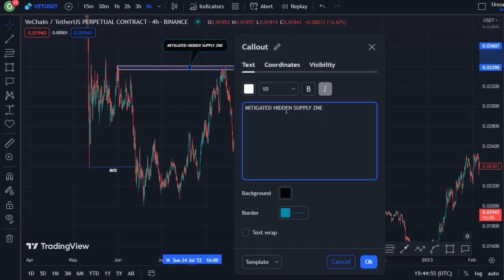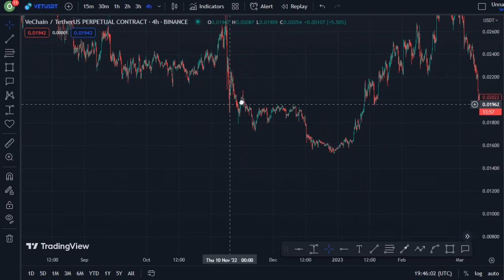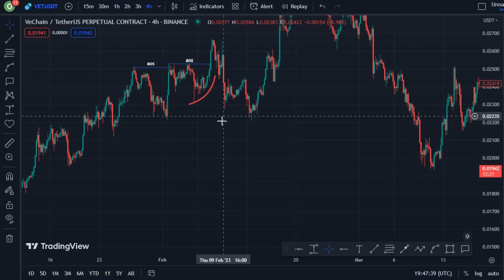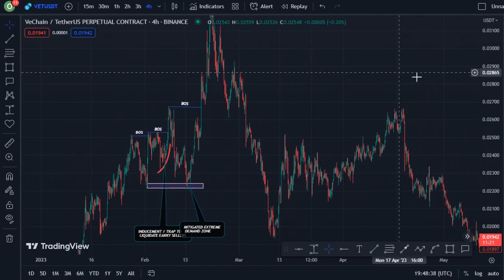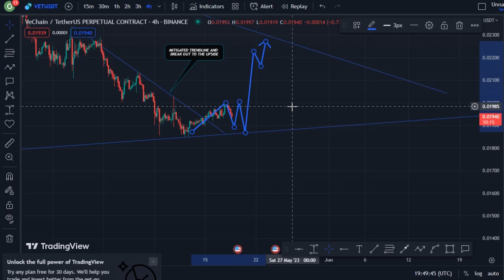JUST IN: VECHAIN COIN TODAY'S TECHNICAL PRICE PREDICTION || VET CRYPTO NEWS UPDATE LIVE